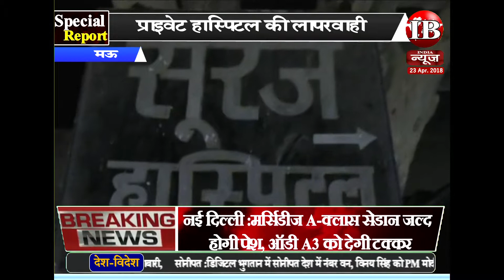mau : प्राइवेट हास्पिटल की लापरवाही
Negligence of private hospital.